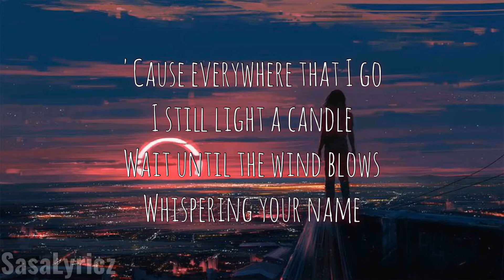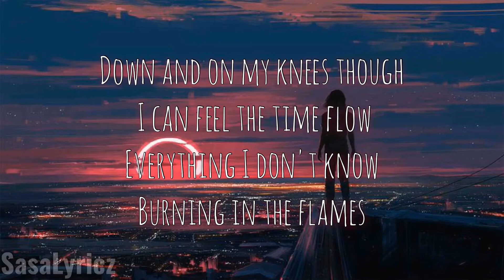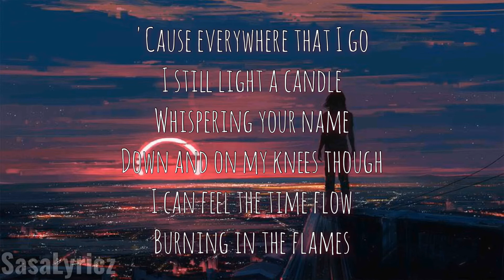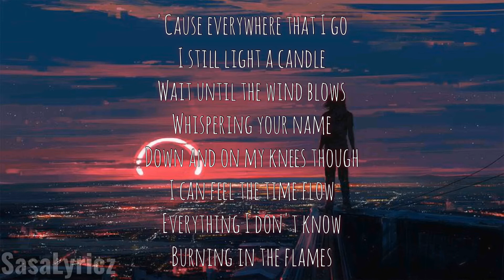FNKHOUSER - Everywhere I Go [Lyrics]